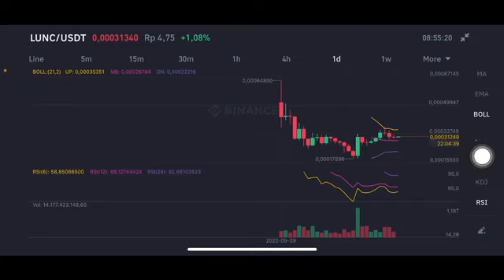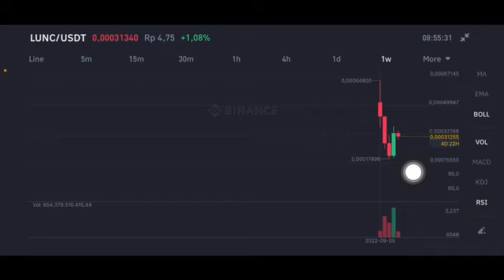LUNC COIN HOLDERS | LUNC COIN CRYPTO | LUNA CLASSIC PRICE PREDICTION MUST WATCH IT